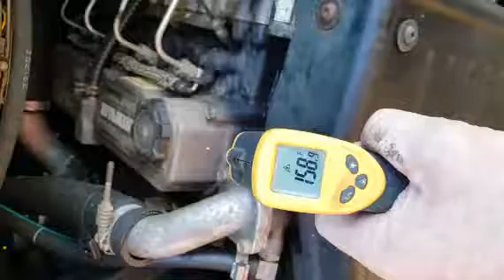2008 CATERPILLAR 277C For Sale